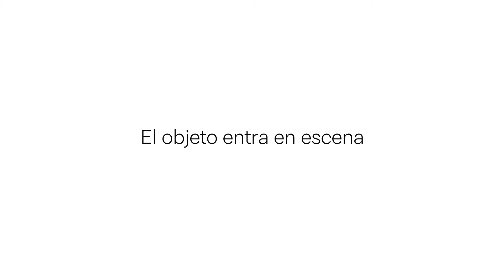El objeto entra en escena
El dadá y el surrealismo fueron dos vanguardias históricas europeas que realmente tuvieron un impacto y mantuvieron un diálogo internacional. En relación al objeto y su presencia en la obra de arte, son primordiales. Con el dadá y el surrealismo, el objeto entra en escena y su uso se sistematiza con fines críticos. Tal es el caso de Marcel Duchamp quien expuso por primera vez un readymade en la ciudad de Nueva York: Fountain , 1917 (en la actualidad existe un debate sobre la autoría de esta pieza que involucra a Duchamp y Elsa von FreytagLoringhoven). El readymade inauguró el desconcierto sobre el objeto cotidiano en el arte al presentar un urinario firmado como una obra para ser presentada en una exposición.

Un colaborador cercano al grupo neoyorkino de dadá, en el que se encontraba Duchamp, fue el mexicano Marius de Zayas quien compartió parte del interés en los objetos de producción serial. El ocaso del dadá dio pie al surgimiento del surrealismo en 1924. Existieron algunos artistas, principalmente pintores, que en momentos se acercaron a la estética del surrealismo y acudieron a objetos con el fin de animarlos o darles un aspecto humano en sus imágenes, como sucede con la pintura de Guillermo Meza, Capa roja (s/f).